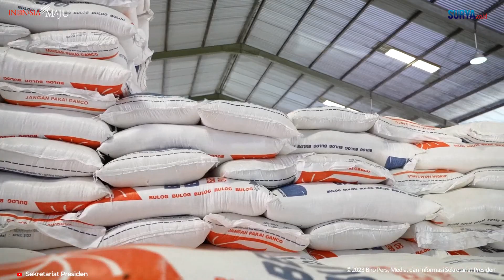PULANG DARI INDIA, Presiden Jokowi Langsung Blusukan ke Gudang Bulog, Pastikan Stok Cukup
[ tw ]

SURYA.CO.ID - Pulang dari India, Jokowi Langsung Blusukan ke Gudang Bulog Jokowi tiba dari India pada Minggu (10/9/2023) sekitar pukul 23.00 WIB.

Esok paginya, Senin (11/9/2023) pukul 9.30 WIB Presiden Jokowi langsung meninjau gudang Perum Bulog di Dramaga, Kabupaten Bogor, Jawa Barat.

Jokowi juga menyerahkan bantuan pangan kepada Keluarga Penerima Manfaat di kawasan ini. Tiap KPM mendapatkan bantuan 10 kilogram beras
tahap 2, untuk bulan September-November 2023.

Dalam kesempatan itu Jokowi didampingi Menteri BUMN Erick Thohir,
dan Mensesneg Pratikno Direktur Utama Perum Bulog, juga Kepala Badan Pangan Nasional (Bapanas) Arief Prasetyo.